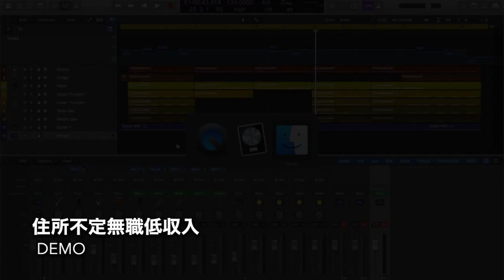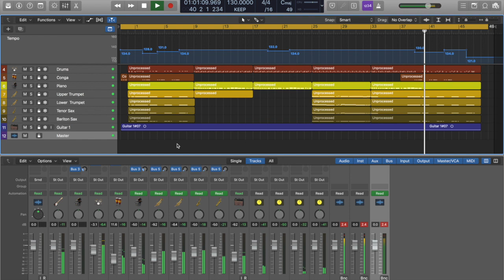住所不定無職低収入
デモ（ギターは仮ですw）